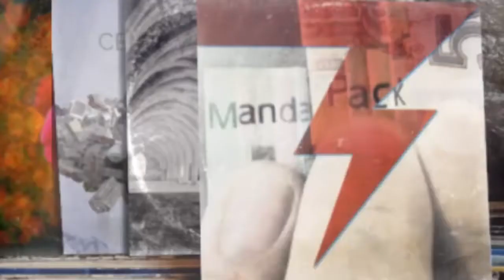Preparate para ser ext0rsionad0 | así me ext0rsionar0n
Siganme en mi facebook la neta es para poderlo monetizar también espero y me ayuden a salir adelante ✌️